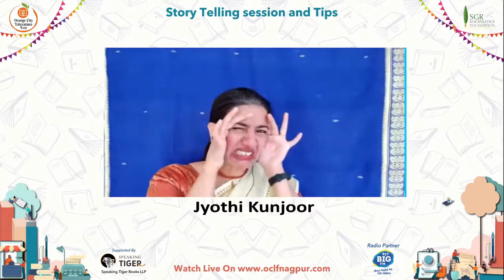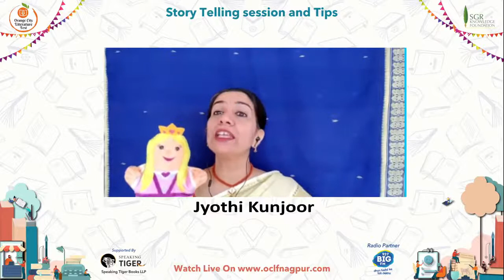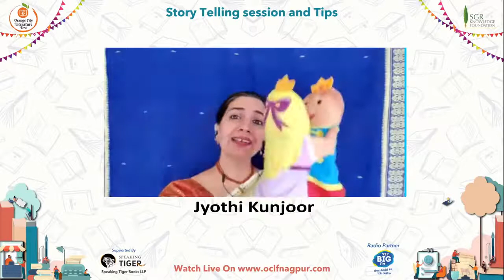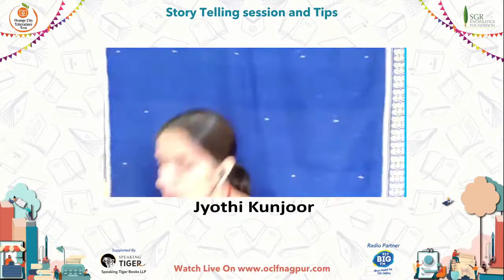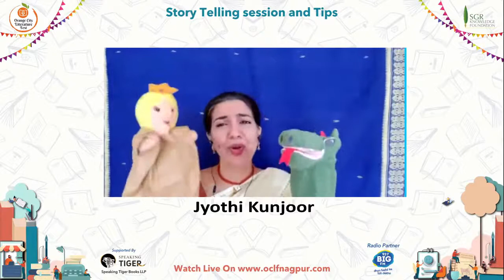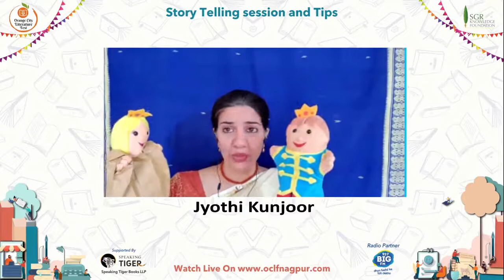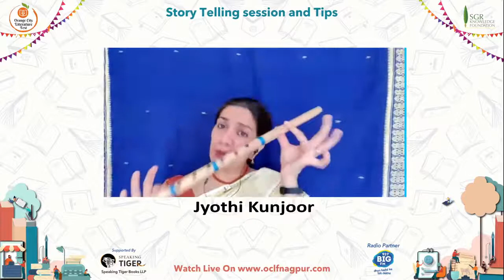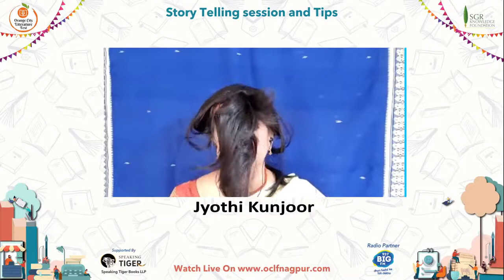Professional Story Teller Jyothi Kunjoor giving Story telling tips at OCLF – 2020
Jyothi Kunjoor is a professional storyteller from Bangalore, who has conducted nearly 2000 storytelling sessions in her 8+ years as a raconteur. Jyothi is an accredited storyteller, certified by Kathalaya’s International Academy of Storytelling®, Bangalore, India. She has been an integral part of the Bangalore based Cosy Nook Children’s Literature Festival, BICFest 2019 as well as the Children & Teens International Online Festival conducted in 2020 by the Art of Living Foundation. Since 2016, Jyothi has been the storytelling teacher in Bethany High School, Bangalore.